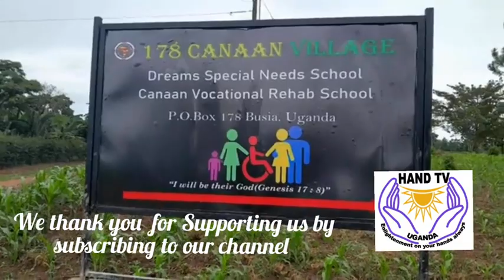Busia's Special Needs School Commissioned